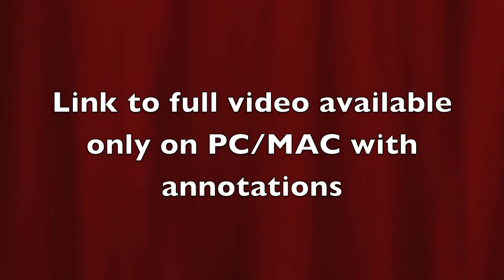KKNC Ganeshotsava - Sept 2011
KKNC Ganeshotsava event video. Please watch it on PC or MAC and click on the annotation for the full video.